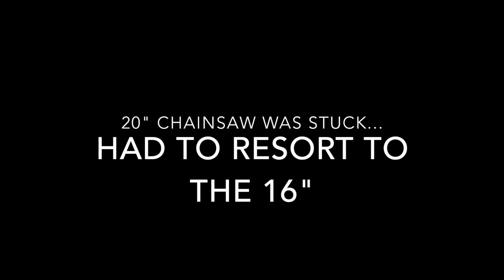Squirrel extraction HD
A more detailed video showing how we got him out.